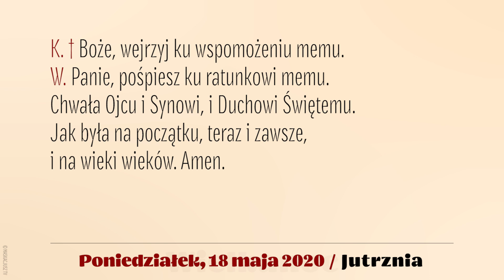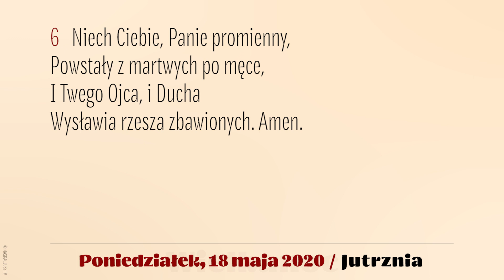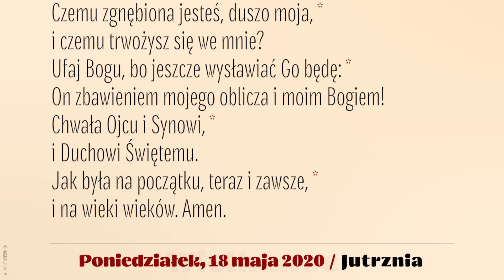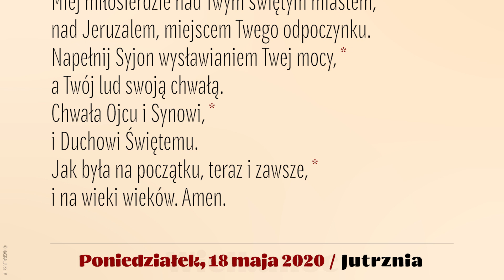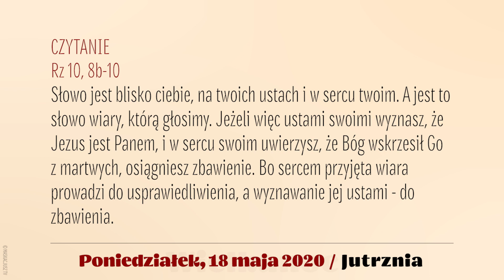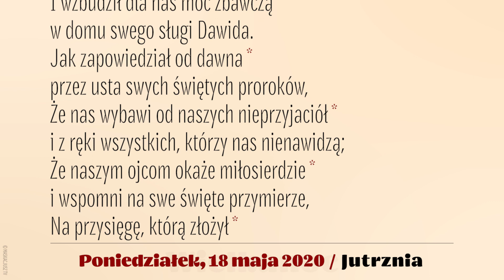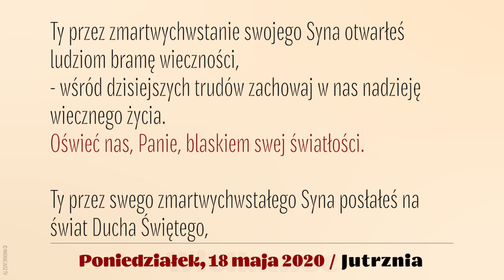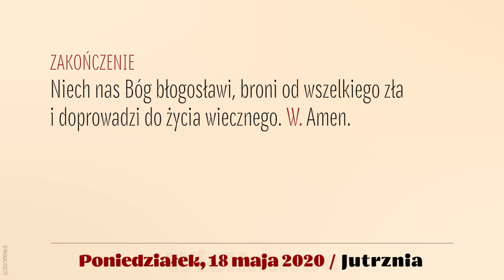BrewiarzNaWielkanoc | 18 maja 2020 | Jutrznia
Liturgia Godzin na Wielkanoc

18 maja 2020, VI Tydzień okresu wielkanocnego, poniedziałek
Jutrznia

Śpiew: Rafał Maciejewski
Lektor: Łukasz Głowacki
Montaż: Maskacjusz TV